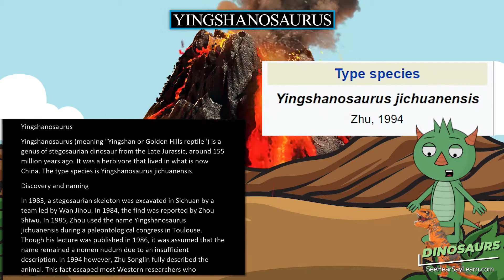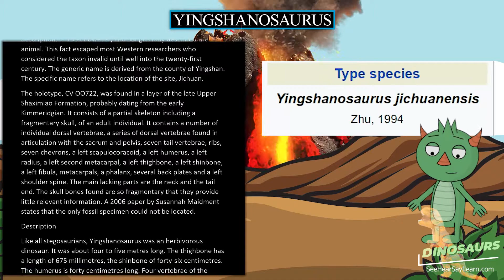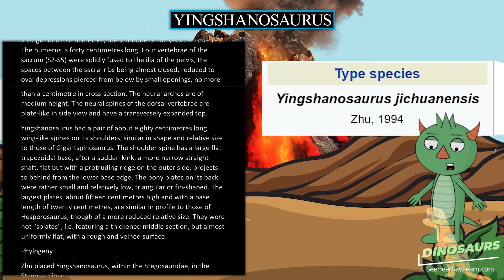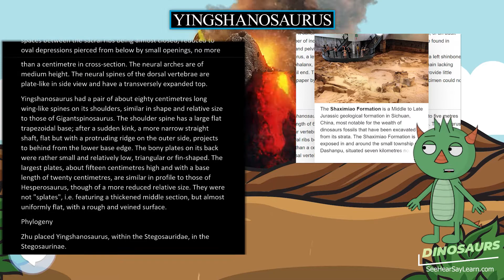Yingshanosaurus 🦖🌴 DINOSAURS 🌴🦖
Yingshanosaurus (meaning "Yingshan or Golden Hills reptile") is a genus of stegosaurian dinosaur from the Late Jurassic, around 155 million years ago. It was a herbivore that lived in what is now China. The type species is Yingshanosaurus jichuanensis.

30 Pack Dinosaur Fossil Skeletons

Minelab GPZ 7000 Gold Nugget Metal Detector